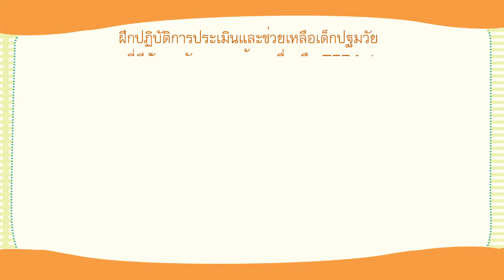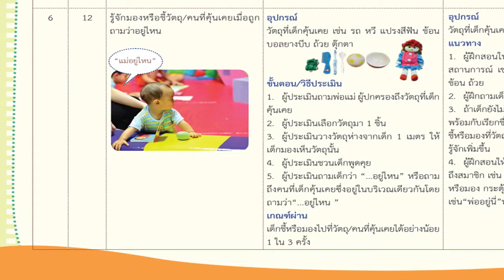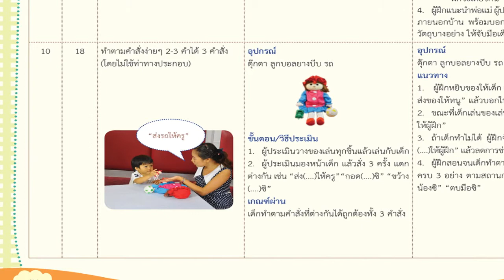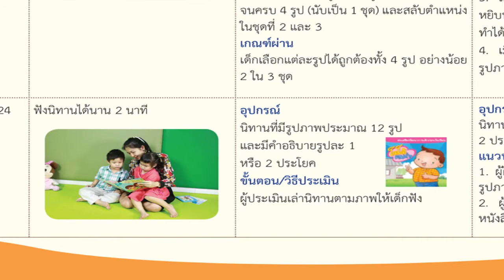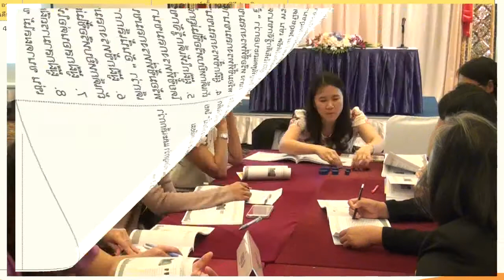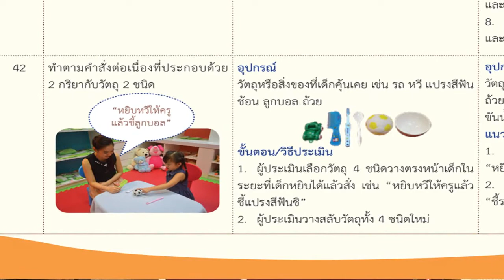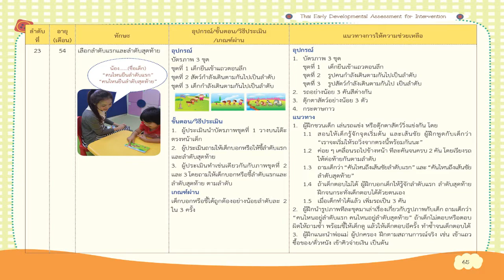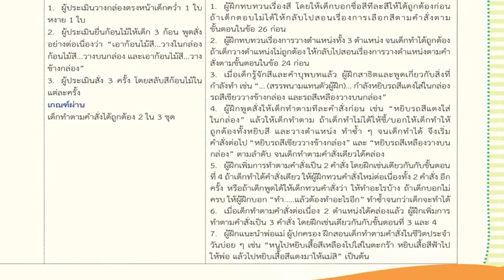โครงการ TEDA4I กลุ่มที่ 3 Rerceptive Language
โครงการประชุมเชิงปฏิบัติการเพื่อเพิ่มศักยภาพวิทยากรหลัก (ครู ก) เรื่องการใช้เครื่องมือประเมินเพื่อช่วยเหลือเด็กปฐมวัยที่มีปัญหาพัฒนาการ (TEDA4I) ณ โรงแรมมณเฑียร (สุรวงศ์) กรุงเทพฯ